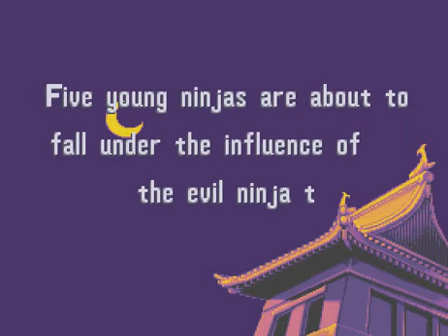Mystic Warriors Longplay 1cc - dink fbalpha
No cheats or states were used in this recording.
This video is special, I had spent the past several days implementing the Alpha Transparency effects that were never before emulated.  Check out that awesome intro & titlescreen! :) The new version of FBAlpha is out now @